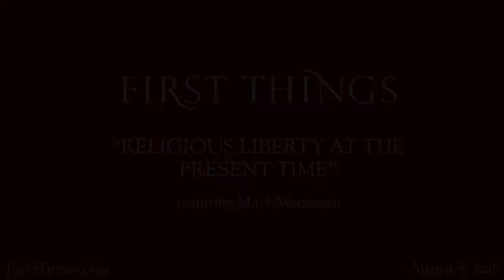Religious Liberty at the Present Time: An Update from Mark Movsesian (8/22/2016)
"The last five years have proven a shaky ride for religious liberty in government and the courts in the United States. Things have moved so quickly that you sometimes feel it's hard to keep up. That's why we invited Mark Movsesian to our offices in early August for an appraisal of where people of faith currently stand in regard to the law and to the Executive Branch.

Professor Movsesian is the Frederick A. Whitney Professor of Contract Law and the Director of the Center for Law and Religion. He writes in law and religion, contracts and international and comparative law; his articles have appeared in the Harvard, North Carolina, and Washington & Lee Law Reviews, the Oxford Journal of Law and Religion, the American Journal of International Law, the Harvard International Law Journal, and the Virginia Journal of International Law."